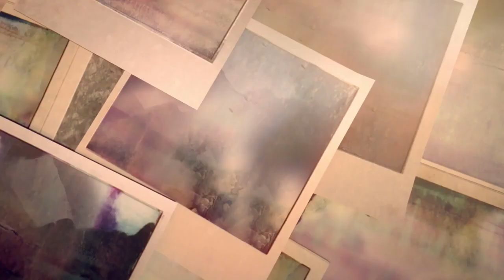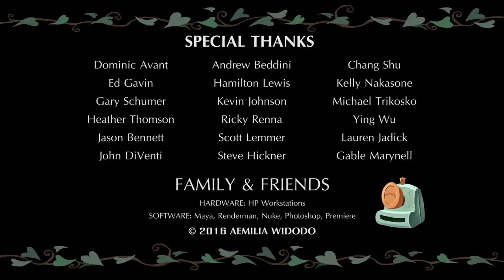Funny Animated Short Film Last Shot, by Aemilia Widodo